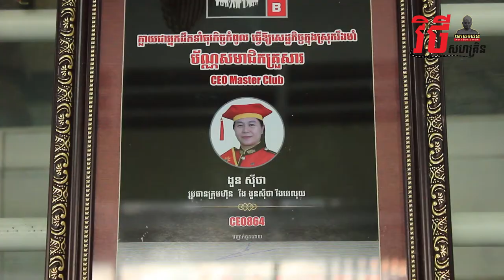ខ្ញុំខាត... ដោយសាររើសបុគ្គលិកអត់ត្រូវ តែពេលនេះ...!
វាគ្មិន៖ លោកស្រី ងួន ស៊ីថា​ ម្ចាស់អាជីវកម្ម ងួន ស៊ីថា វីងវេរប្រាក់។ ស្រ្តីរូបនេះ​បានចេញ​ប្រឡូកវិស័យរកស៊ីតាំងពីពេញវ័យ​មកម្ល៉េះ ពោលគឺគិតមកដល់ជាង​១៥ឆ្នាំមក។ លោកស្រីមានអាជីវកម្មជាច្រើន​នៅក្នុងដៃ​ ប៉ុន្តែអាជីវកម្មដែលគាត់ស្រឡាញ់ជាងគេគឺសេវាកម្មខាងលើនេះ។